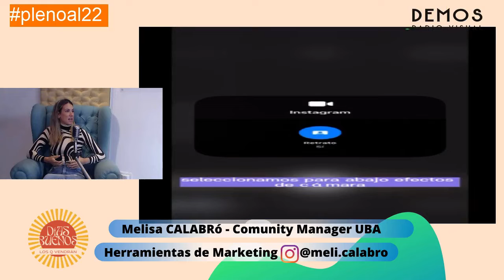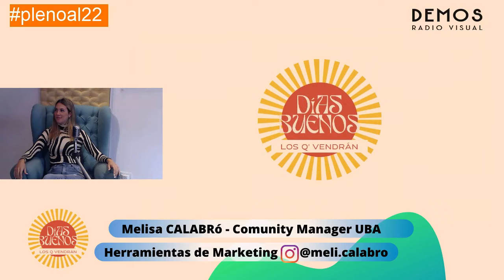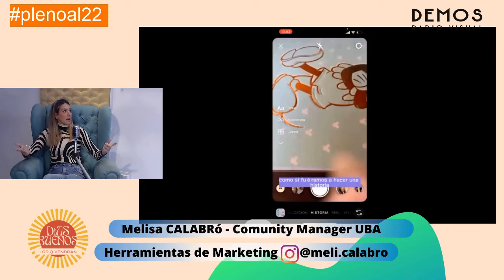Herramientas de Marketing MELISA CALABRÓ en DÍAS BUENOS con Mario Oneto y Equipo